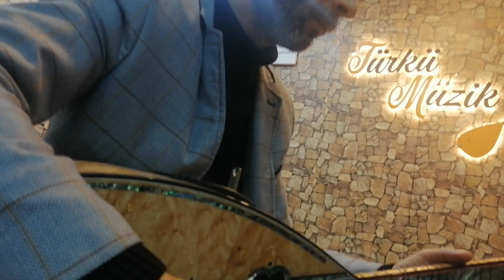Romen Havası 9\8 Ritim Ekolayzerli bağlamamız 📲 👉☎️03182126248